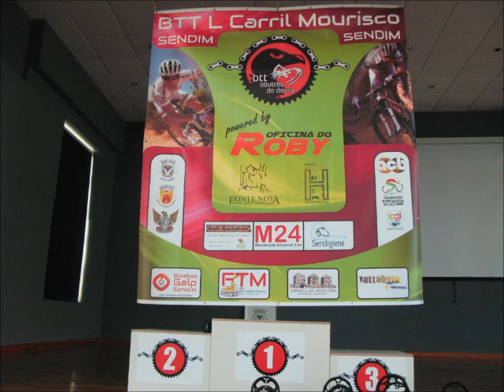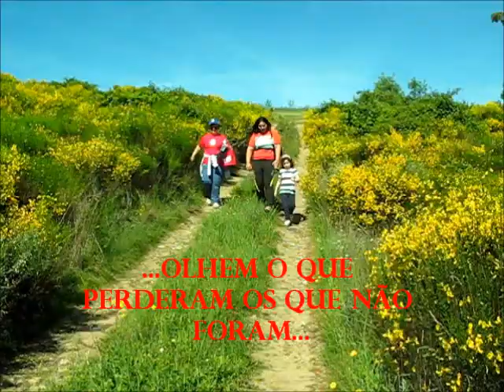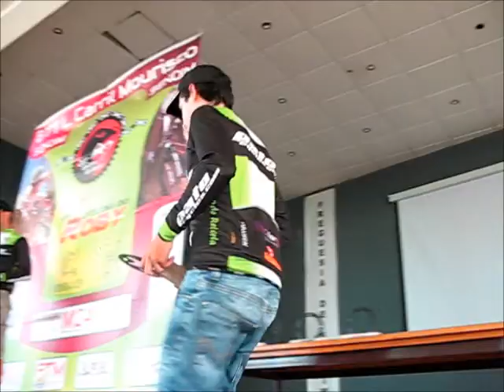passeio pedestre 2014 Sendim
Passeio Pedestre, meia maratona e maratona ciclística masculinas e femininas de BTT em Sendim no dia 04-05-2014